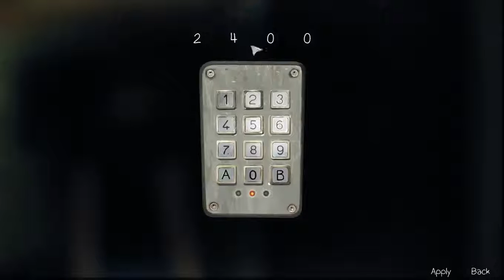Life Is Strange Part 5 Episode 5 [HD]